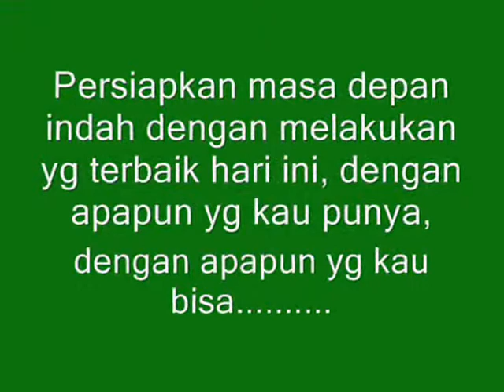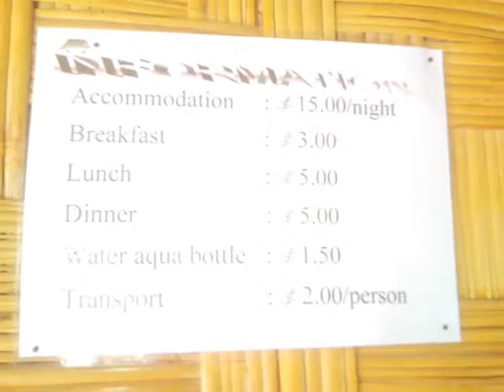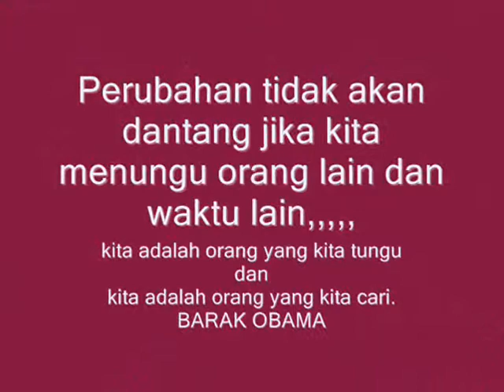ATAURO by CT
This video made by Natinal University students, it's when we have a trip to visited the Atauro island. We are the students who studied about tourism, so we need to visited the all places where has a potential atractive to engain the tourist to our country.
Afon, Macho, Adilson we are best friend.